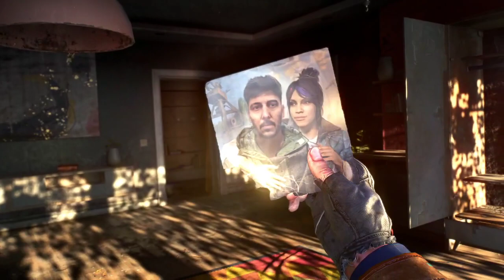[DYING LIGHT 2] Peace Keepers The Shoe Walkthrough Main Questing Part 20